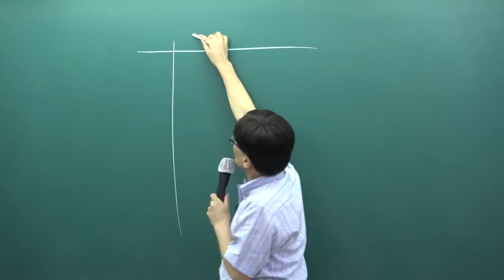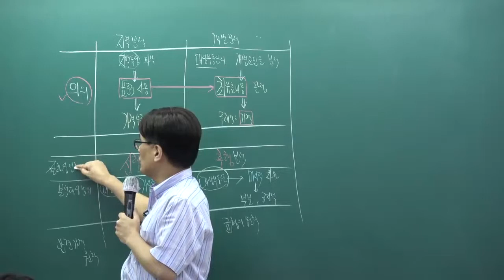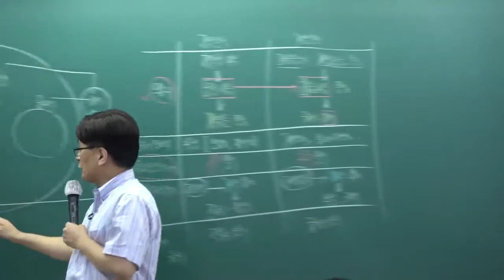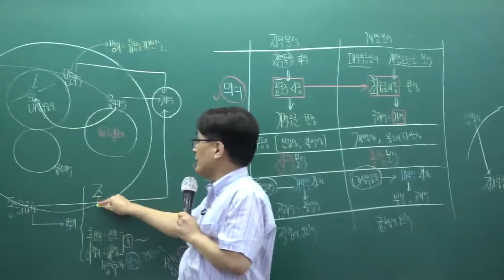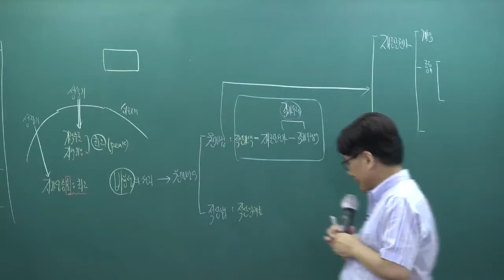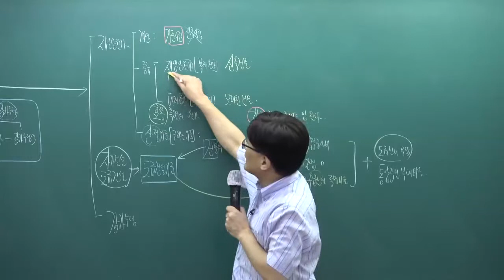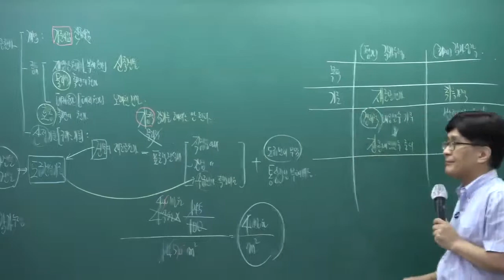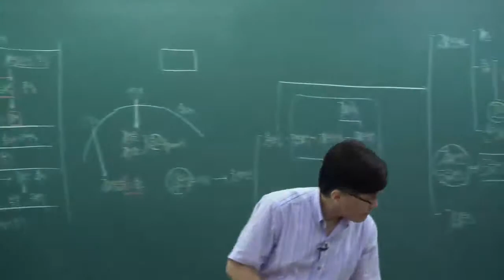[패스랩] 공인중개사 자격증 시험 무료 동영상 부동산학개론[문제풀이 한동균 27강 감정평가의 기초이론 53번 (p.319~)]